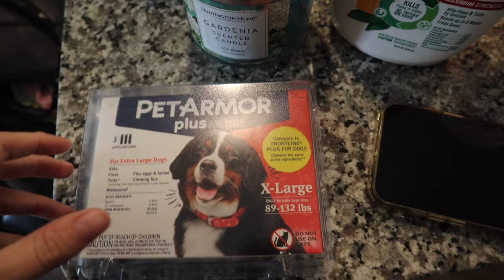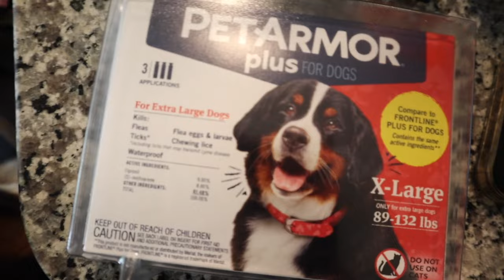My Bernese Mountain Dog Has Fleas | Getting Rid Of Fleas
Our links!

Buddies T-shirt

Buddies tank top